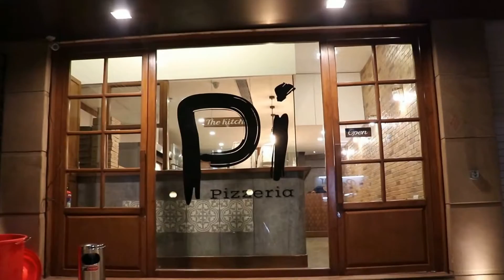Pi Pizzeria, Khar